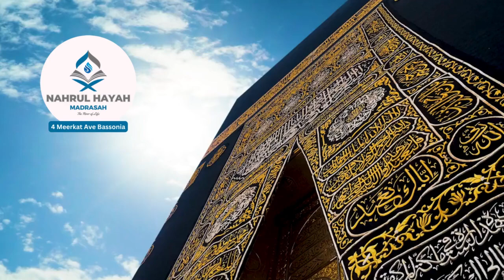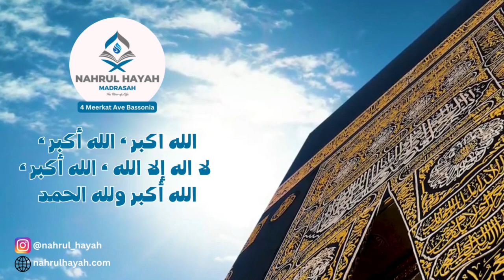What does the Takbeer of Eid mean?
A short, yet insightful, clip on the true meaning of Allahu Akbar!
By a Hifdh class learner, Talha Mia